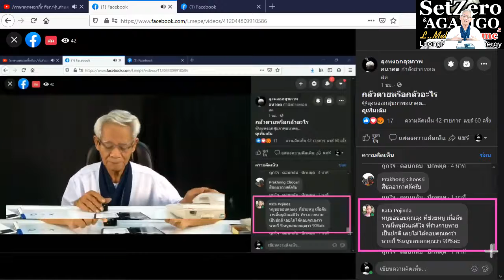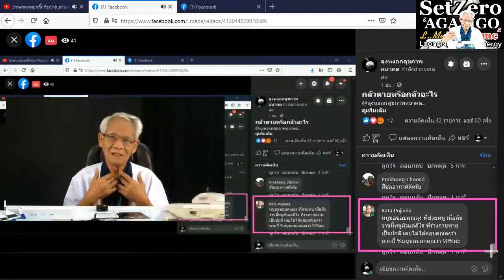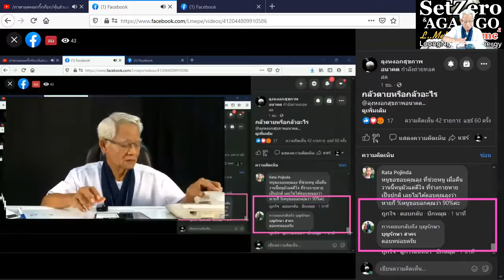ดีใจมากไปหน่อยจนลืมตัว/ภาษาลุงหงอกกิ๊กก๊อก/องค์ความรู้ไหม่ในศตวรรษที่ 21 [EP.0] วันที่ 07 มค. 2564